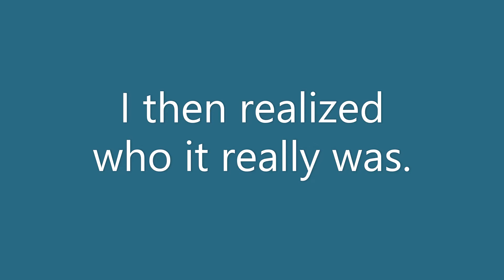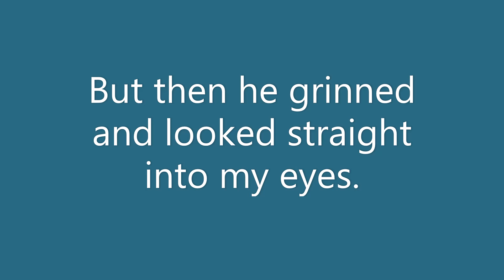Super Bario Land (reuploaded)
The adventures of Bario and... nobody else. Just Bario.